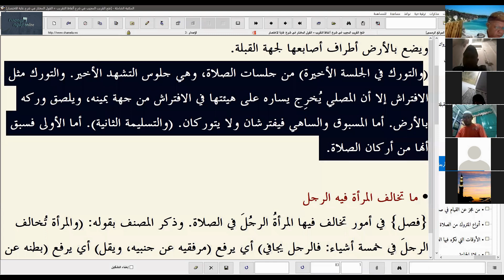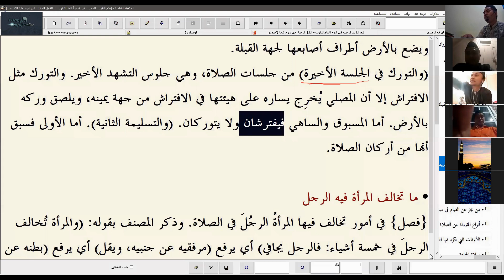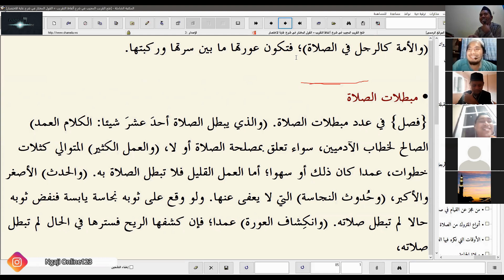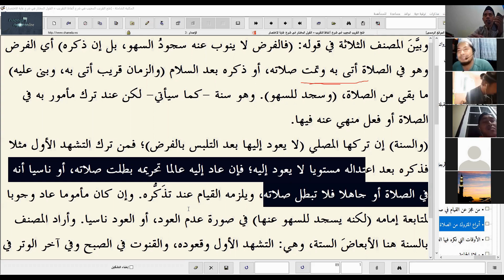PRAKTIK BACA KITAB KUNING (KELAS B) 13 SEPTEMBER 2020 || TATACARA DUDUK TAWARRUK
🔵REK BRI 👉 (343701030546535) an SAHRUL ANAM